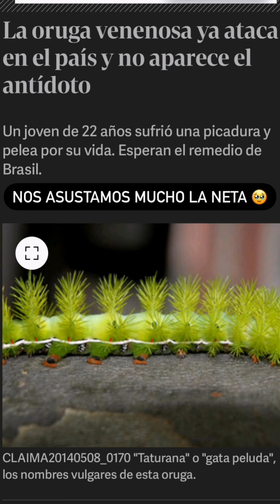Juanito en el hospital fue picado por una oruga venenosa.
. 17 octubre